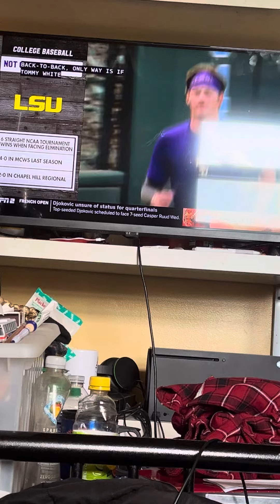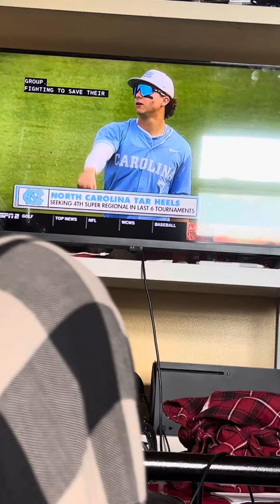June 3, 2024